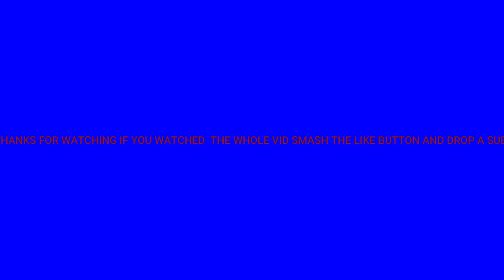ZONE WARS IN PLAYGROUND (A LOT OF TRYHARDS)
back bling mini birdshot noob troll destroying destroyed trolling playground fake no skin noskin trolled hool1g4n clan tryout playground troll nae na east north america west europe uk survival guide tilted towers mongraal symfuhny mrsavagem mr savage glitch exploit cheating final mouse unboxing ninja air 58 air58 sensitivity death dead die low high solosquad eminem solo squad solo-squad highlights stream ice storm event meta highground high ground new creative music blocks song songs notes piano xxxtentacion look at me equalizer making music creating create till i collapse tutorial stretched resolution res stretch 1440 x 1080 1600